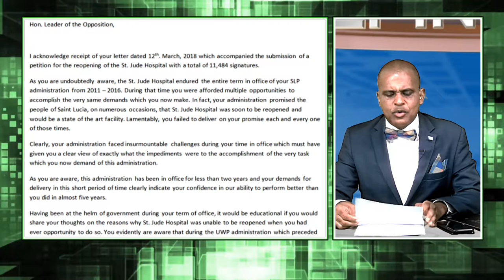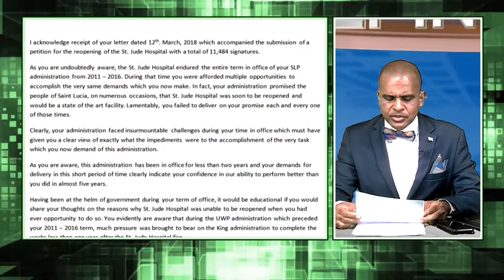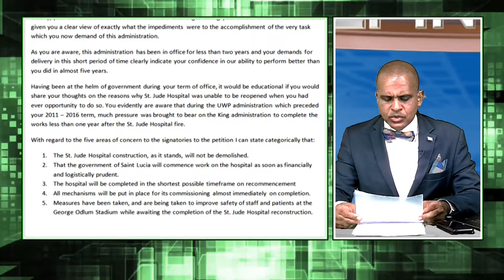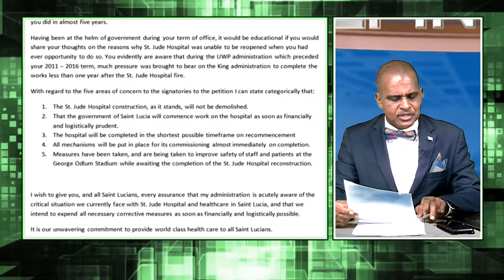Keeping It Real Show S03 E04 - Of Horses and Jackasses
Horses arrive in St. Lucia for the DSH Racetrack races on National Day (December 13) after much discussion.
Ludicrous statements made by former so-called diplomatic. How do you deal with jackass statements?